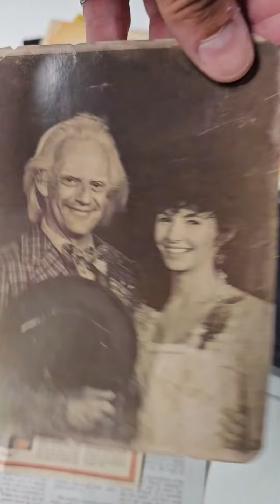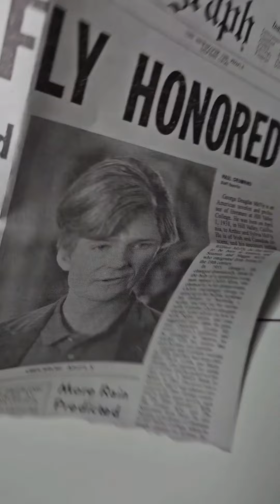Unboxing Back to the future time traveler memories 2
Umboxing del kit espansione time traveler 2  Back to the future